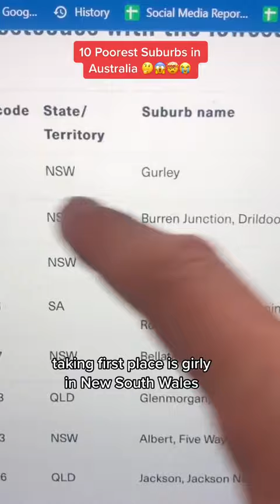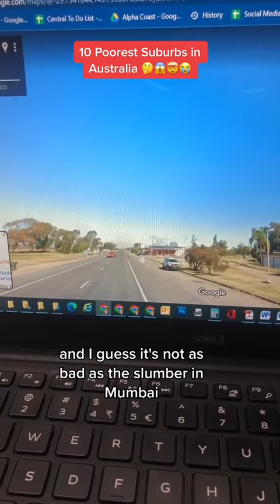10 Poorest Suburbs in Australia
Do you live in these Suburbs?? 🫣